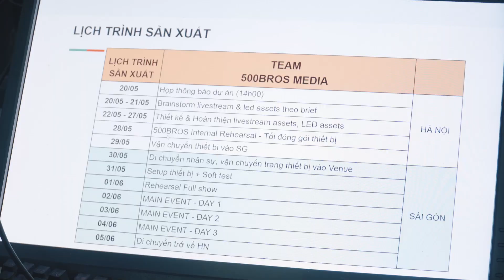CỘT MỐC CỦA CUỘC HÀNH TRÌNH // 2023 VCT Challengers Vietnam Split 2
Mùa giải 2023 VCT Challengers Vietnam Split 2 đánh dấu sự thăng hoa và bùng nổ trong cả công tác tổ chức và thái độ thi đấu của các đội tuyển.
Nhà thi đấu Rạch Miễu là nơi một trang mới mà VALORANT Esports Việt Nam đã viết, ở nơi đó có khán giả, có tuyển thủ, những người nổi tiếng, cả tiếng cười và những giọt nước mắt.

Cảm ơn các bạn vì một mùa giải thành công!